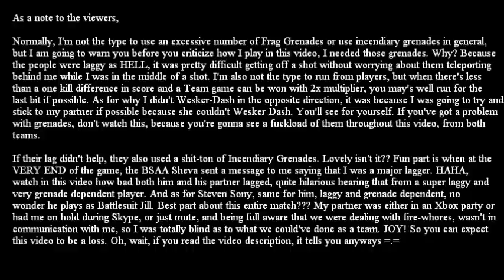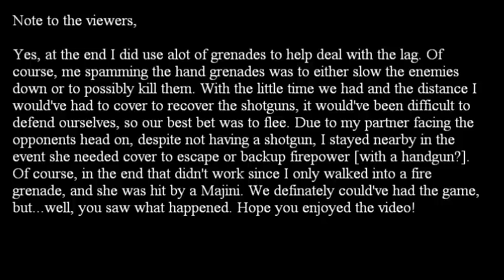Team Survivors [STARS Wesker]- Just No Communication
System Played On: Xbox 360
Status: Lose
Recorded: 6/11/12
Partner: Sassarian

My partner wasn't in call with me, meaning blind communication. We lose this game due to major lag, and my favorite part: my partner didn't run when I expected her to. Staying nearby to provide assistance, I ended up getting killed myself due to fire+shotgun, followed up by her death due to Majini and shotgun. At the end of the game, I was told by my partner "Why didn't you throw a hand grenade on them while they were in the Cartwheel Kick animation?" and my response: I was behind cover, and if I exposed myself to danger, that's ASKING them to kill me. Otherwise, you can blame me for the loss, my partner, but BLAME mostly the lag and fire. Steven Sony [Battlesuit Jill] has faced us before and lost, so they probably joined back in to get a win in. The other player was just extremely laggy.